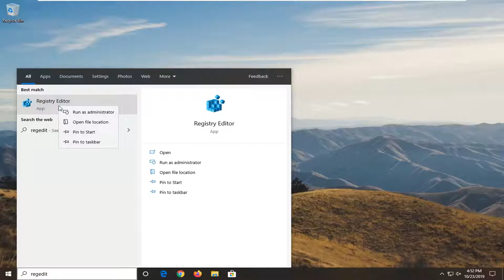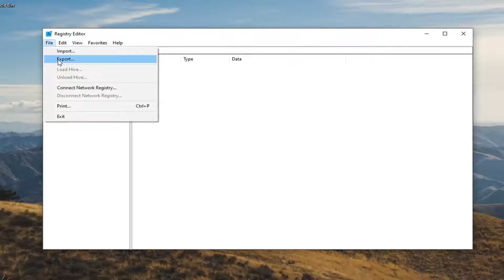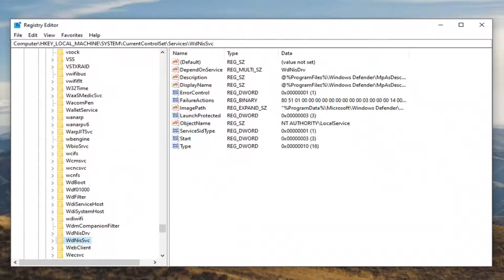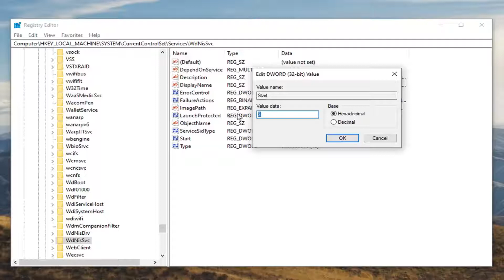Windows Defender Antivirus Network Inspection Service Started and Then Stopped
Windows Defender Antivirus Network Inspection Service started and then stopped. . One of those suggestions is start the dependency services for Windows Security program. Windows Defender Antivirus Network Inspection Service is one of the mentioned dependency services.

While starting Windows Defender Antivirus Network Inspection Service we came around following warning:

The Windows Defender Antivirus Network Inspection Service service on Local Computer started and then stopped. Some services stop automatically if they are not in use by other services or programs.

Even if you have no third-party antimalware programs running on your computer, Windows Defender can sometimes behave erroneously and display an error, bearing the following message –

The Windows Defender Antivirus Network Inspection Service on Local Computer started and then stopped. Some services stop automatically if they are not in use by other services or programs.

The Windows Defender Antivirus Network Inspection Service helps guard against intrusion attempts targeting known and newly discovered vulnerabilities in network protocols.

Although Windows Defender offers robust security protections that you can trust, it doesn’t mean it doesn’t have issues. While starting Windows Defender Antivirus Network Inspection Service, users sometimes just can’t start the service, and hence the Windows Security app can’t be activated. To solve this issue, you can:

Edit a Registry entry
Use Command Prompt to start the Service.

Please note that using Registry Editor incorrectly can cause serious, system-wide problems that may require you to reinstall Windows to correct them. Exercise extreme caution while using this method